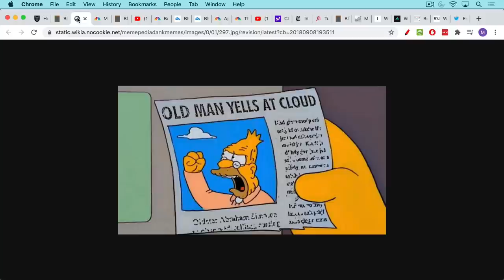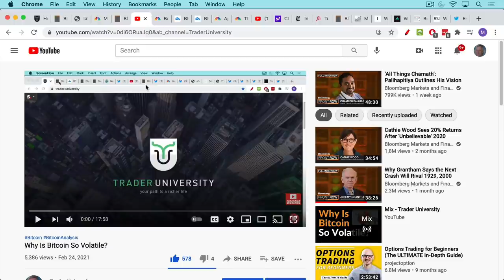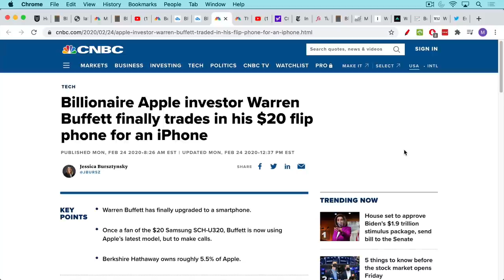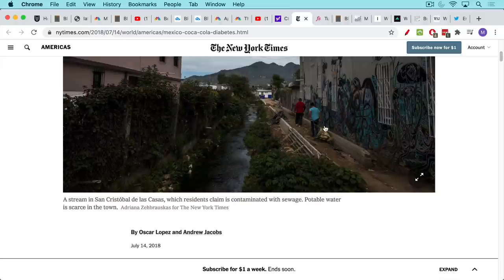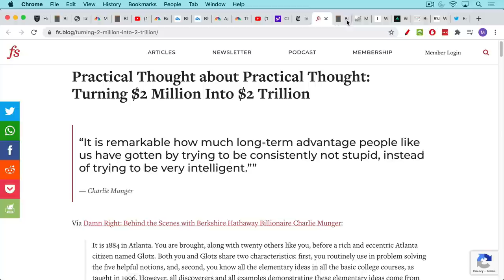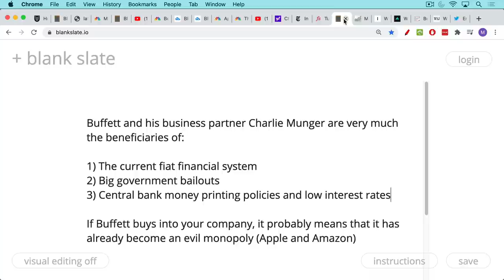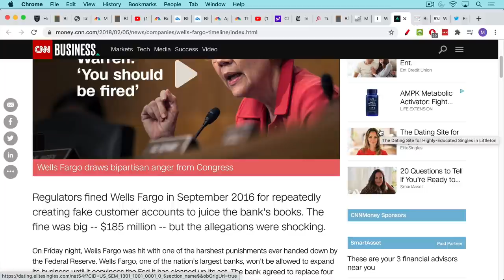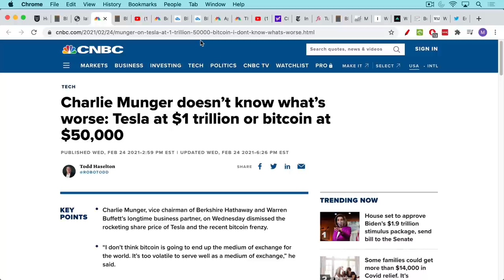Warren Buffett, Charlie Munger, and Bitcoin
Get my new Bitcoin book:

In this video, I discuss Warren Buffett and Charlie Munger's views on Bitcoin and new tech.

Buffett and Munger have been out of touch for so long when it comes to technology, that it is a big mistake to listen to their views on Bitcoin.

Munger regards Bitcoin as analogous to gold, but fails to mention that an investment in gold has been outperforming Berkshire Hathaway for many years. The tech indices have also massively outperformed Berkshire over the past decade.

Both Buffett and Munger are beneficiaries of big bailouts, low interest rates, and central bank money printing. The current fiat financial system and its various monopolies and oligopolies (especially the banks) have made them rich. No one will miss rent-seeking companies like Wells Fargo and Bank of America when Bitcoin renders them obsolete.

Take investing advice from old and out-of-touch men at your own risk.